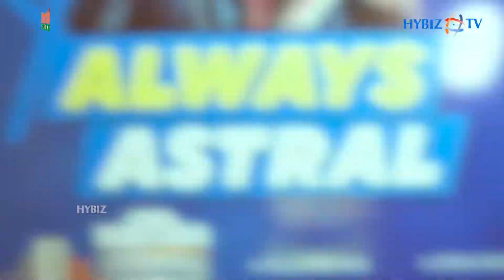Astral Pipes joins With Allu Arjun To Launch Its First Tv Ad In South India | Hybiz tv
Astral Pipes, one of India's leading brands in the piping category announced its first TV ad campaign with the ‘Pushpa’ ICON STAR, Allu Arjun for the Southern Markets.  The 360-degree marketing campaign will focus on the brand’s equity in the southern markets and provide the brand a stronger recall value to its expanded customer base.
The Telugu heart-throb Allu Arjun will be playing a macho protagonist who represents the strength, durability and resistance of Astral Pipes. The campaign emphasizes on the USP’s of Astral Pipes and the importance it plays in every household. With the launch of this TVC, Astral aims to achieve an exceptional mindshare among distributors and its end customers.